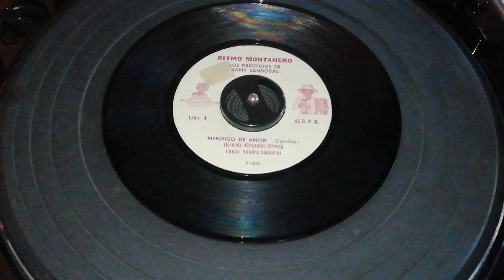MENDIGO DE AMOR - SAMY Y SANDRA SANDOVAL